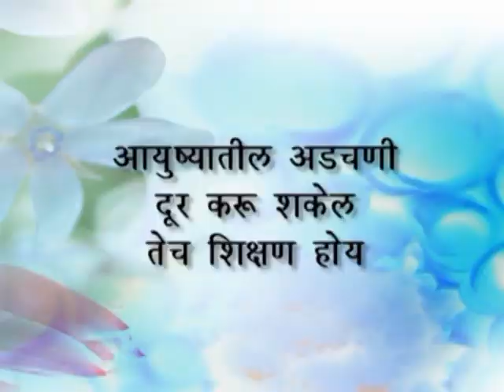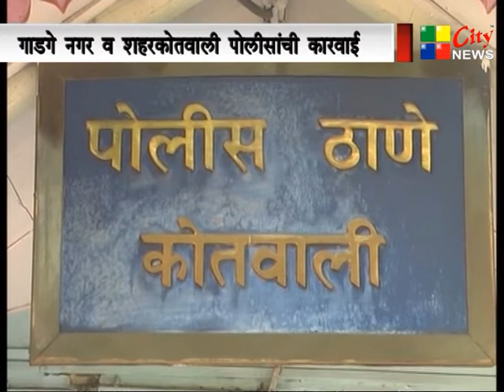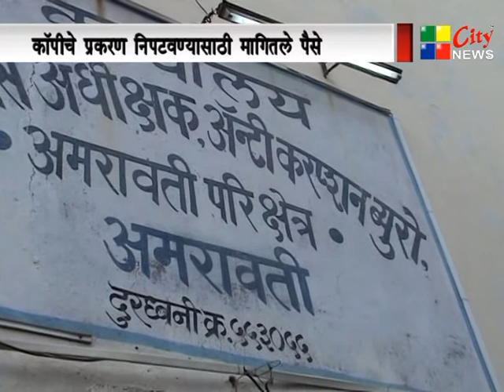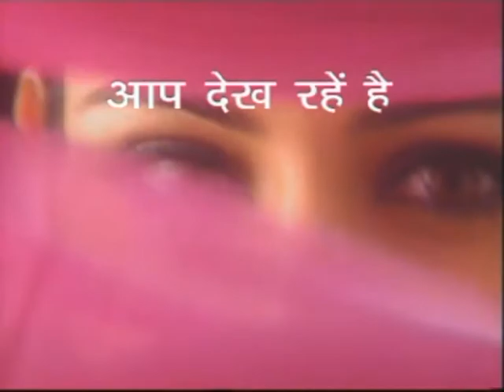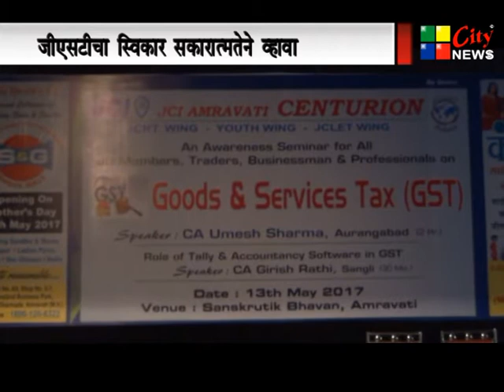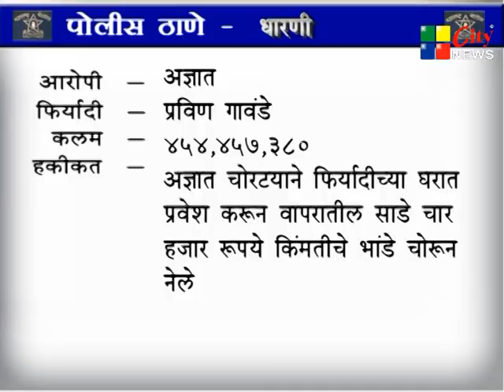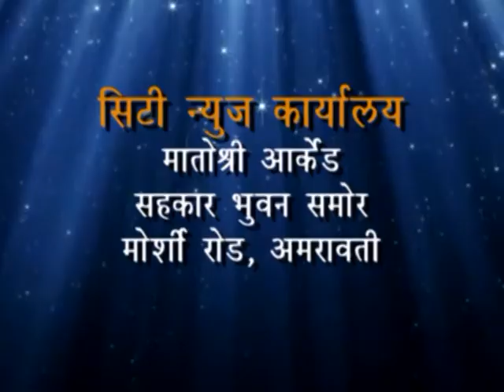City News Amravati 13 05 2017 Marathi News